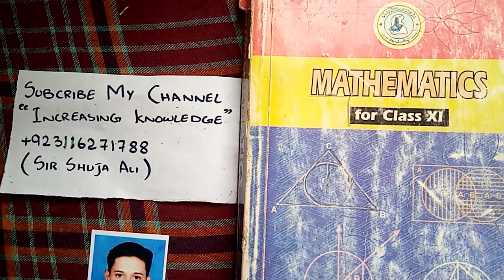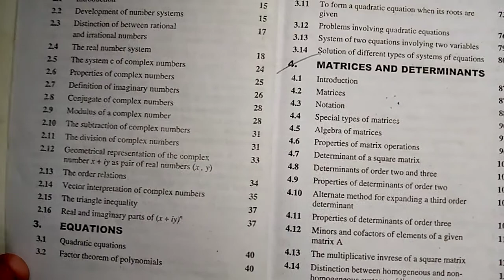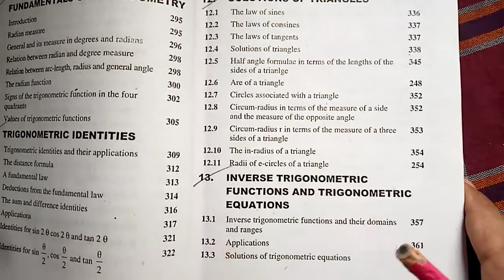Free download | class 11 | Math | sindh textbook board | new book | pdf